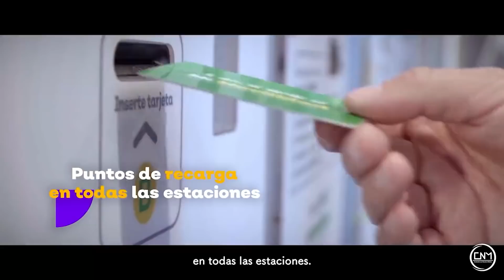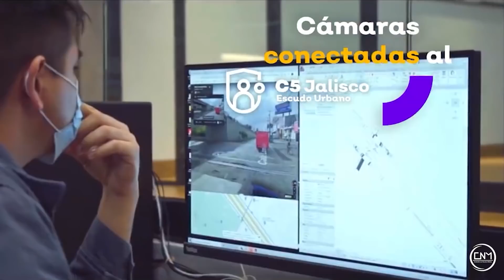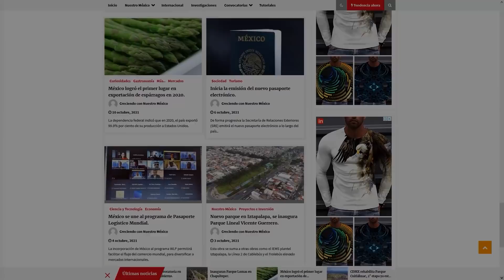Inauguran el 2° sistema de transporte más largo de Latinoamérica. Mi Macro Periférico en Jalisco.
¡Entérate!
Inauguran el 2° sistema de transporte más grande de Latinoamérica. Mi Macro Periférico en Jalisco.